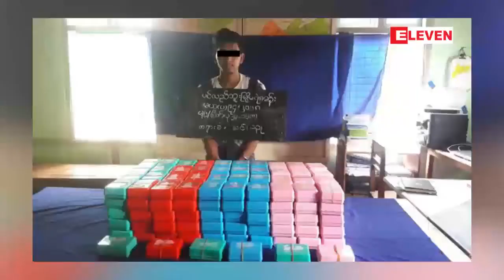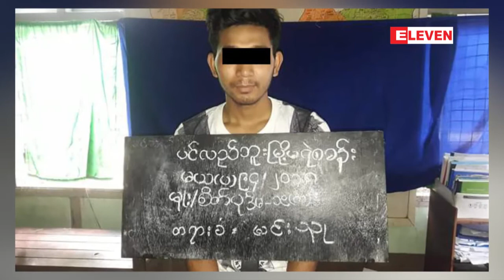ပင္လည္ဘူးျမိဳ႕နယ္တြင္ က်ပ္သိန္းေပါင္းႏွစ္ေထာင္ေက်ာ္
ပင္လည္ဘူးျမိဳ႕နယ္မွာဇူလိုင္လ(၂၃)ရက္ေန႔ ေန႔လည္ပိုင္းကေငြ က်ပ္သိန္းေပါင္းႏွစ္ေထာင္ေက်ာ္ တန္ဖိုးရွိ ဘိန္းျဖဴ မူးယစ္ေဆးဝါးမ်ားဖမ္းဆီးရမိခဲ႔ပါတယ္။